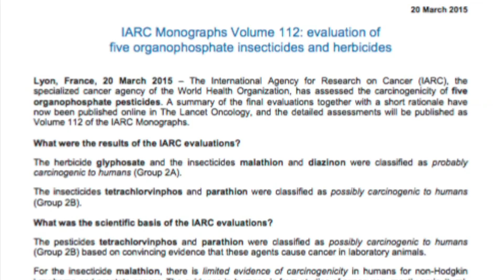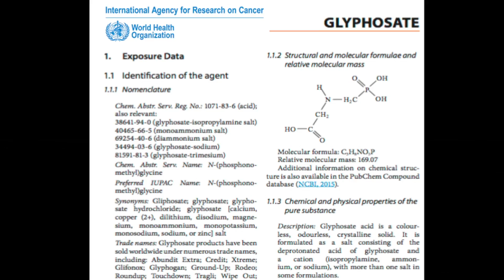Does roundup cause cancer? - Attorney Brent Wisner Answers Your Question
We Are No Longer Accepting New Monsanto Roundup Cases

Baum, Hedlund, Aristei & Goldman represented clients exposed to Monsanto Roundup herbicides diagnosed with various types of cancer.

In this clip, attorney R. Brent Wisner discusses:

•        Possible mechanisms by which Roundup can cause cancer
•        What is the science surrounding the Roundup cancer risk?